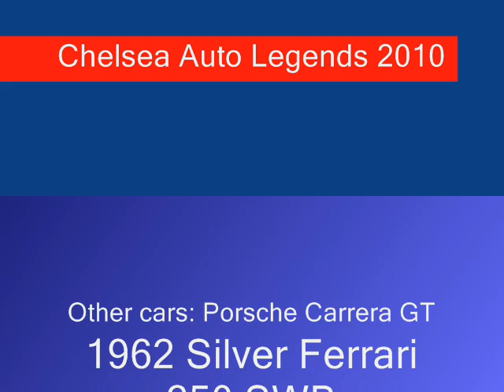Chelsea Auto Legends 2010.wmv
A video of a '64 Lincoln Continental at Auto Legends in Chelsea also with pictures of other cars i saw on the day.

Enjoy. :o)